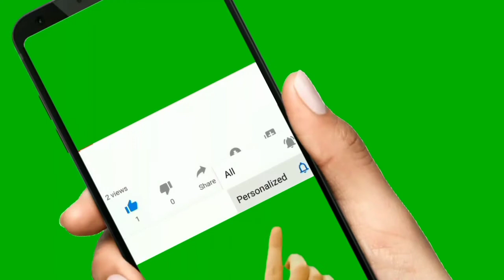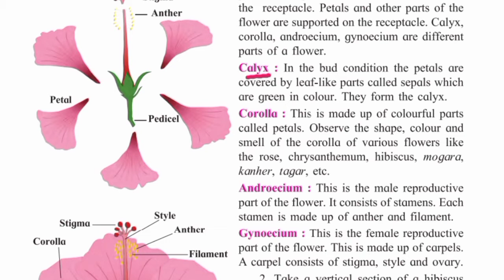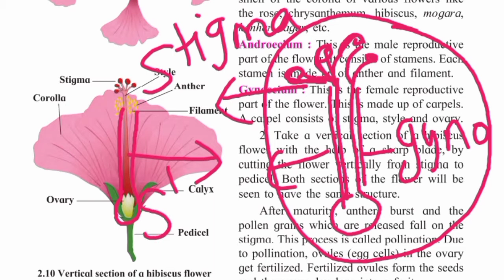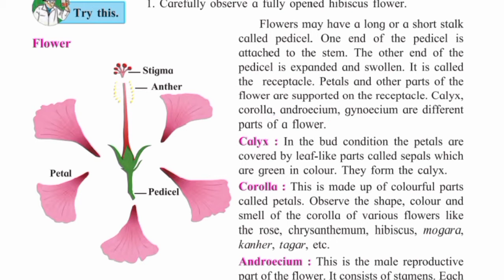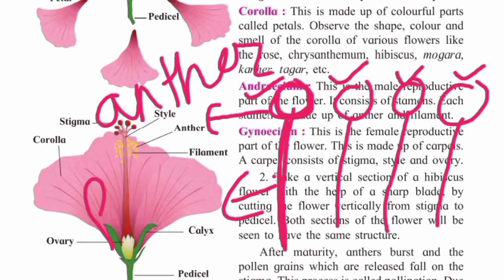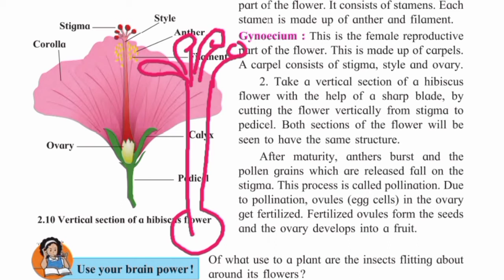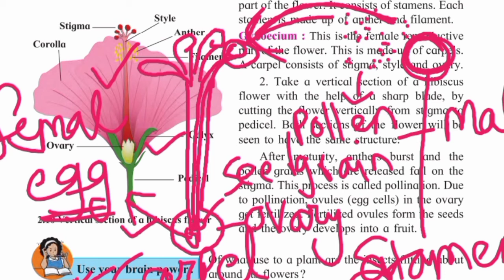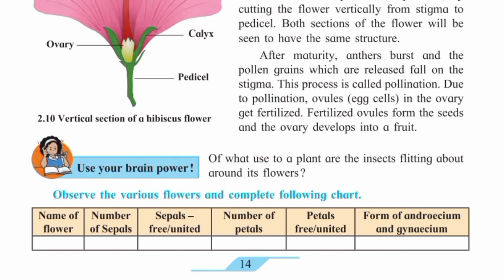Plants : Structure And Function ||Part 5 || Flower || Class 7 Science ||Mht Board